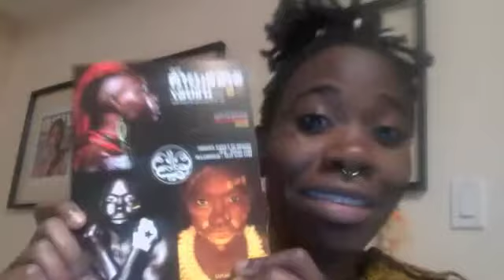333 global tour video log #1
this is video log #1 of my 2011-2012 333 global tour. d'bi. on: fela the musical